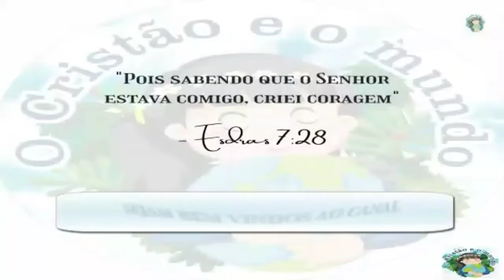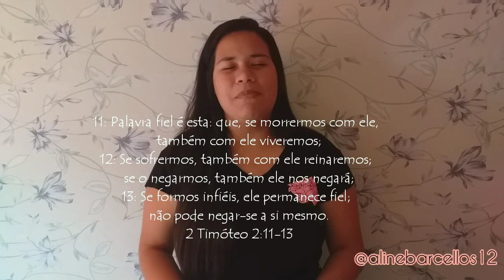CONFIANDO NA FORÇA DE DEUS - O Cristão e o Mundo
Todos nós enfrentamos problemas, dúvidas e incertezas, mas precisamos decidir confiar em Deus. Confiança é uma decisão, assim como amar. Todos os dias nos deparamos com uma questão: devo deixar Cristo guiar minha vida ou não? Porque diariamente somos tentados a sermos regidos por nós mesmos, a deixar que a velha natureza humana se sobressaia sobre a nova criatura que Cristo trouxe a existência. É uma decisão amar as pessoas, e como cristãos devemos ter como referência o Amor de Jesus, e só então poderemos amar as pessoas. E então, vamos ver no vídeo sobre confiar na Força de Deus?